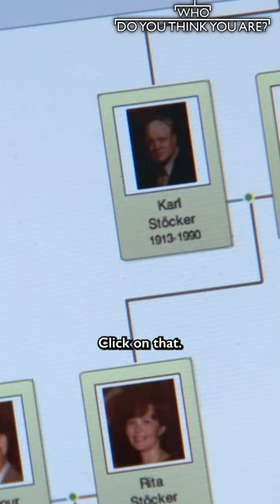Chelsea Handler investigates her grandfather's affiliations to the Nazi party